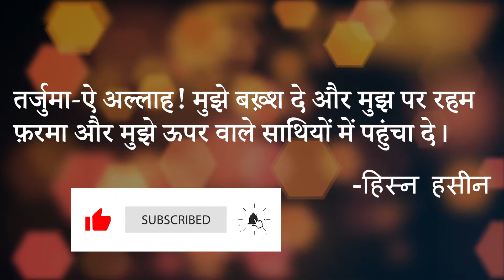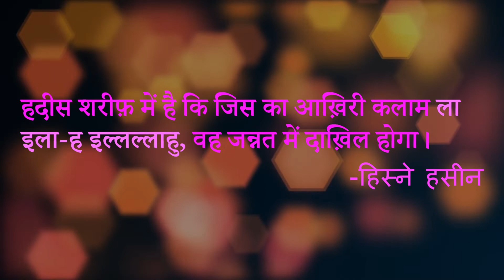जान निकलने वक्त की दुआ : Jaan nikalte waqt ki dua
This dua is taken from the Android app "Masnoon Duain with Audio"

| Thanks |